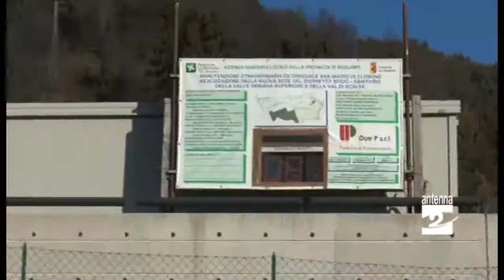Clusone Maroni in visita al Sant'Andrea Antenna 2 TV 26012015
Clusone. Maroni visita il Sant'Andrea e il cantiere del distretto socio sanitario. Le risorse in avanzo con il ribasso d'asta saranno impiegate per ulteriori migliorie.